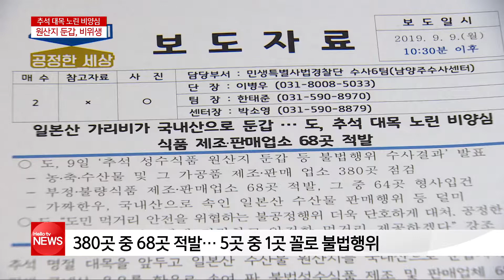국내산으로 둔갑...추석 대목 노린 비양심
추석 대목입니다. 물건 고르실 때 더욱 꼼꼼히 보셔야 겠는데요. 일부 업주들의 비양심 행태가 우리 식탁을 위협하고 있습니다.
이지훈 기자의 보돕니다.